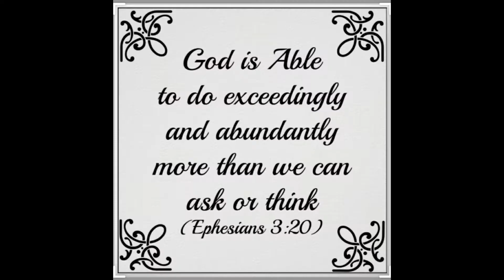3 Reasons to Keep Your Eyes on Jesus Pt1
Word of Faith Church